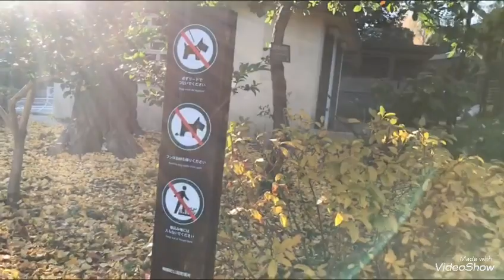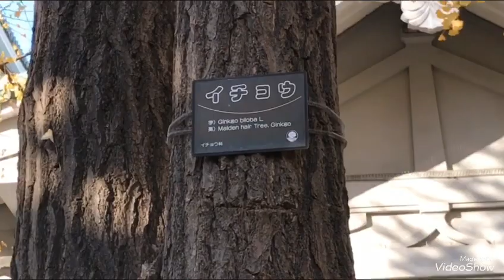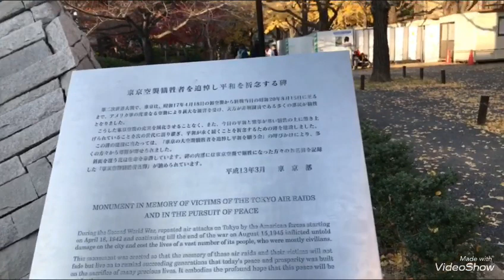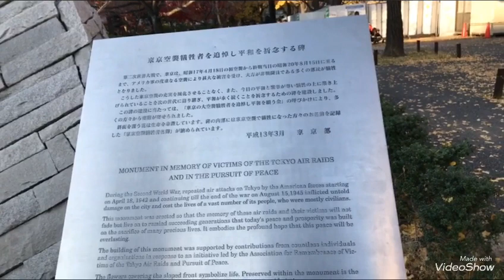เดินเล่นใกล้ๆๆบ้านคะ